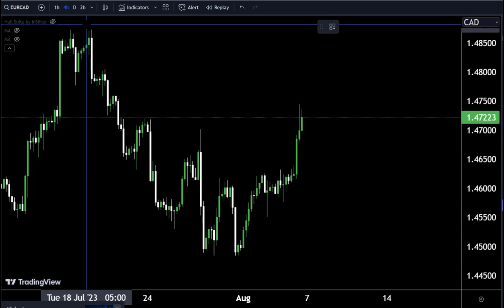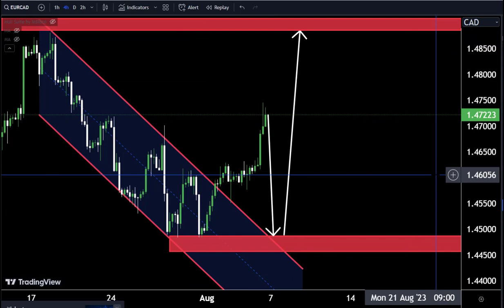EURCAD Trading Strategy : Technical and Order F low Analysis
Hello Traders